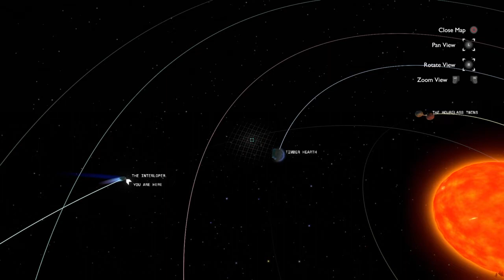Outer Wilds: Part 15